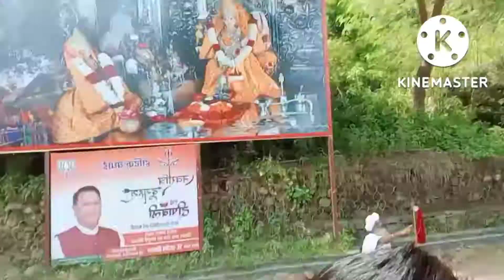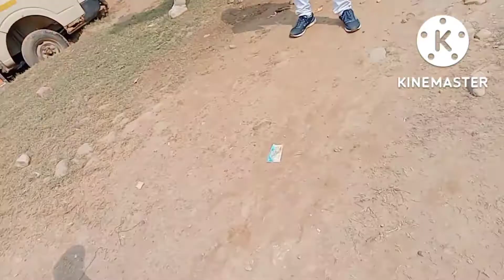Trilokpur wali Mata ke ke darshan 🙏🙏🙏🌹jai Mata ki 🙏🌹#